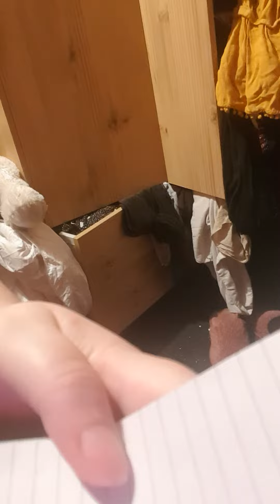my news corner